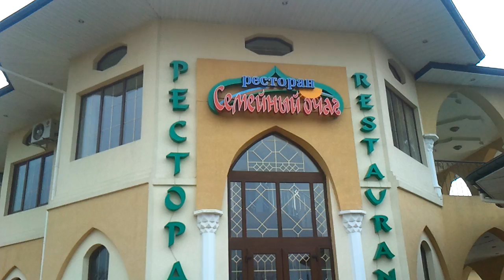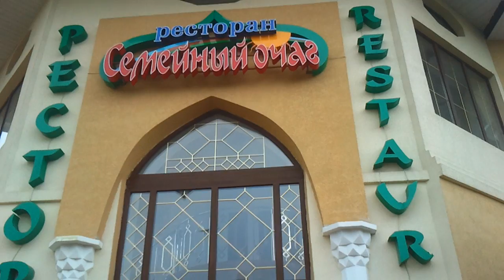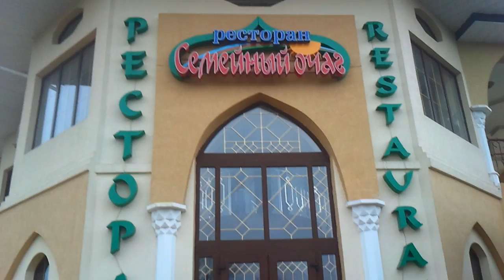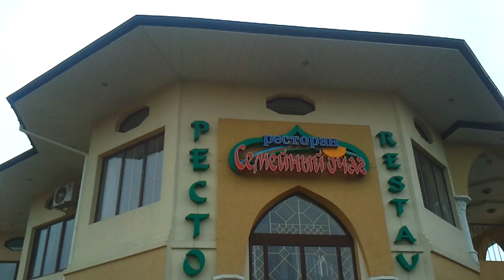1 13 11 Разбойное нападение на Семейный Очаг, на который зарился БАЗИС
В Харькове неизвестные разгромили автостоянку и ресторан. Есть пострадавшие
Сегодня утром в Харькове были совершены разбойные нападения на автостоянку возле супермаркета «Таргет» на ул. Академика Павлова и после этого на ресторан «Семейный очаг», который находится в Парке победы. Об этом сообщает спецкор Полемики в Харькове.
 Около 6.15 утра на автостоянку «Таргета» подъехало два дорогих джипа «Прадо» и "Лексус 470". В них находилось около полутора десятков мужчин спортивного телосложения.
 Возле «Таргета» были разгромлены четыре дорогих автомобиля - находившиеся в них россияне и азербайджанец были избиты. В результате нападения преступники забрали в общей сложности 600 тыс. грн. Четыре человека после избиения были госпитализированы и сейчас находятся в больнице.
 После нападения возле супермаркета эта же группа на автомобилях приехала к ресторану «Семейный очаг». Охранник ресторана был сразу избит. Во дворе ресторана преступники скамейками разбили стеклянные двери центрального входа, а также все стеклянные двери и окна по периметру ресторана.  После этого нападавшие скрылись. По городу объявлен план "Перехват".
Отметим, что оба объекта в свое время являлись залоговым имуществом банка «Базис», который контролируется народным депутатом от "Батькивщины" Арсеном Аваковым. В 2012 и 2013 гг. эти объекты хозяйствования выиграли суды против банка «Базис».
Версия о причастности структур Авакова изложена сотрудникам МВД юристом Кравченко.
Сергей Кравченко также является одним из инвесторов ресторана "Семейный Очаг" и вкладывал личные средства в его развитие.
Напомним, что юрист ресторана «Семейный очаг» Кравченко представлял интересы майора Чугаевского, который подал иск к Арсену Авакову об опровержении недостоверной информации и защите чести и достоинства. Решение двух судебных инстанций, которые обязали Авакова извиниться и опровергнуть информацию, все еще не выполнено.
Отметим, что вчера в Харькове на ул. Мира было совершено вооруженное ограбление ювелирного магазина «Золотой оскар».
Политологи Харькова прокомментировали это событие и связали его с нардепом Арсеном Аваковым. Они отмечают, что в 2010 г., когда Аваков шел на выборы мэра, основной темой избирательной кампании было противостояние в Парке Горького, связанное со строительством новой дороги. Структуры Авакова всячески подогревали конфликт в парке. В настоящее время имеется информация о том, что Аваков при содействии Ярославского пытается вернуться в кресло губернатора. Полемика